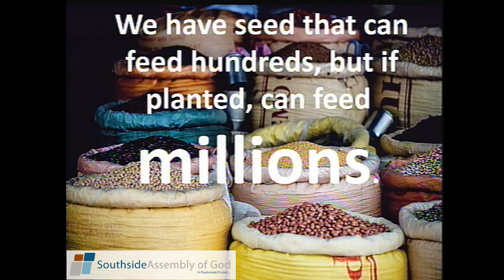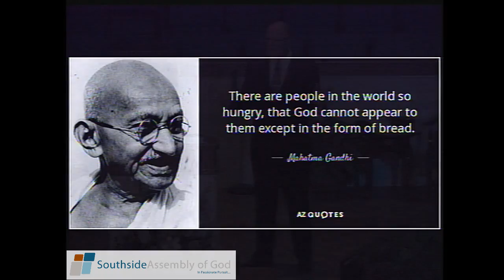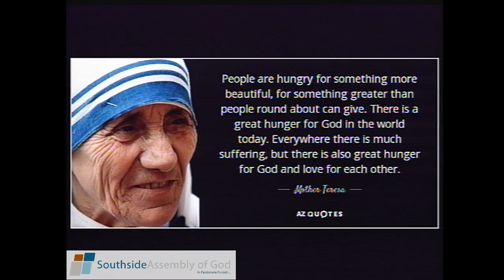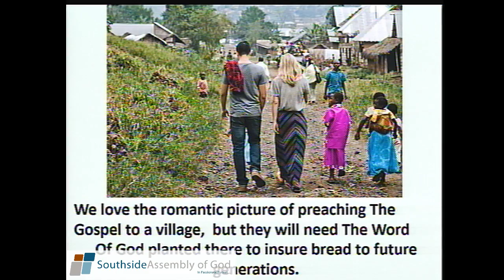Precious Seed 3-4-2018